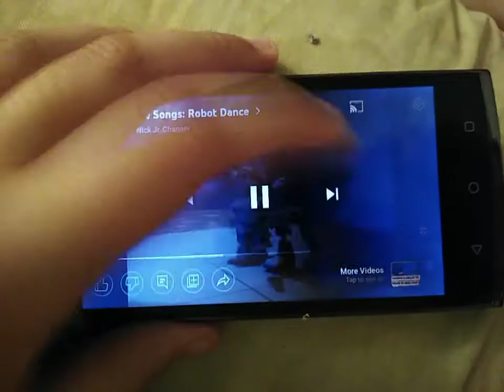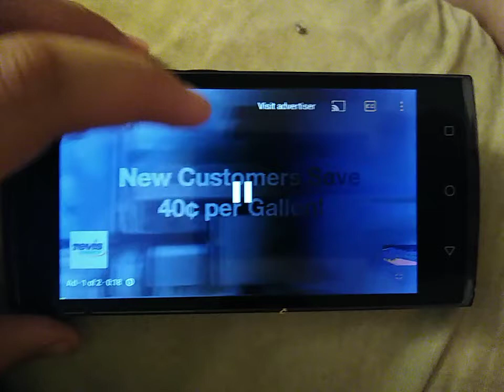redone songs let's keep the green would green